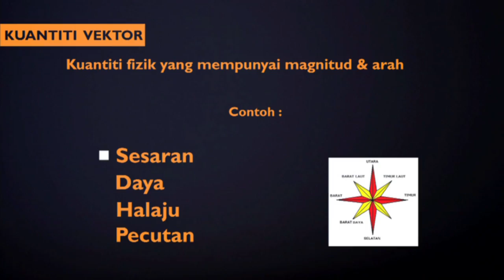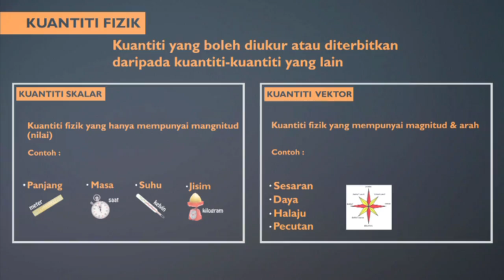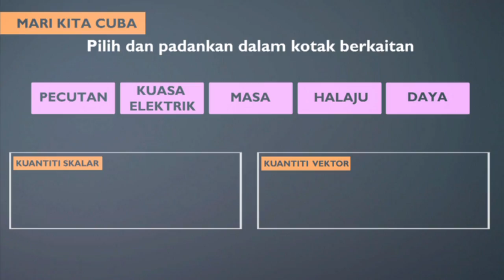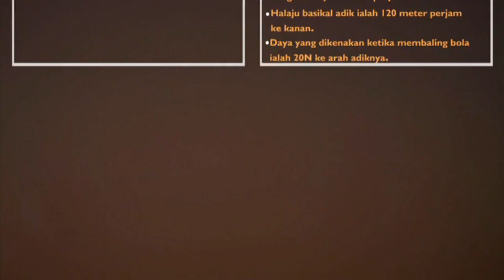Jom Belajar Fizik (Bahagian 1)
"Di sini fiizik, Di sana fizik. Di mana-mana ada fizik. Saya suka fizik.."
Digalakkan pelajar tingkatan 3 dan tingkatan 4 menonton video ini.
Like jika anda sukakan video ini.
Sila tinggalkan komen selepas selesai menonton..enjoy the video ^_^